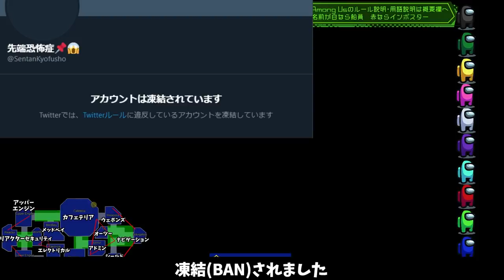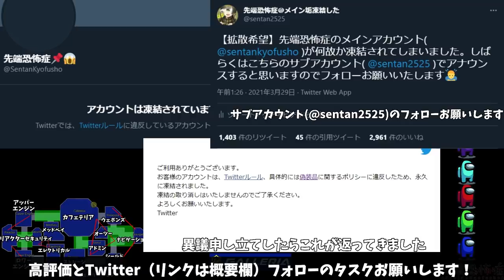Twitter永久凍結されました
✄ 配信サイトMildom(ミルダム) ✄

※今後の活動場所のミルダムへの移行はしません。これからもメインはYouTubeで活動します。

※Mildomの運営コラボ企画の時やYouTubeの調子が悪い時にサブチャンネル的な感じで第２の配信場所として使うかもしれません。

✄ Twitterタグ ✄

✄ サムネイル ✄

・サムネイルはネタバレ回避のため、ゲーム内で使用されていない色のキャラの使用、場所の変更をした上で撮り直すことがあります

✄ Among Us ✄

Among Usは協力と裏切りのゲーム。プレイヤーはクルー（人間）かインポスター（人狼）にランダムで配役

【クルー（人間）】

・インポスターのサボタージュ（妨害）に対応
・インポスターを見つけたら緊急会議（追放会議）を実施
・死体を見つけたらレポート（報告）

→全員が個人タスクを完了すれば勝利（死者も含む）
→インポスターを宇宙空間に全員追放できれば勝利

・クルー（人間）になりすます
・インポスター専用のベント（通気口）を使って移動
・サボタージュ（妨害）を発生させて混乱
・ドアを閉じてクルーを隔離
・クルーを殺すことができるが、その後のクールタイムの間はキルできない
・インポスター同士で通話やチャットで連携できない
・死後は会議に参加できないが、サボタージュ（妨害）を行える

→インポスターとクルーの人数を同数以下にすれば勝利

・緊急会議（追放会議）の時間以外は全員通話できない

✄ 協力者様 ✄

エンディング動画、生配信サムネイル：may様@mvmaaay

解説動画編集、左下のマップ作成：先端恐怖症

MOD：制作 Libhalt様@libhalt 企画 ShoboSuke様@shobolinco

✄ 用語説明 ✄

・リアクター　→原子炉の故障。カウントダウンが終わるまでに２か所で2人のプレイヤーが同時にパネルを押すことができなければインポスターの勝利となる

[試す]→アマゾンログイン

✄ 視聴者Discord ✄

✄ ご支援 ✄

・Your Use Name（ユーザー名）は半角英語に変えてください